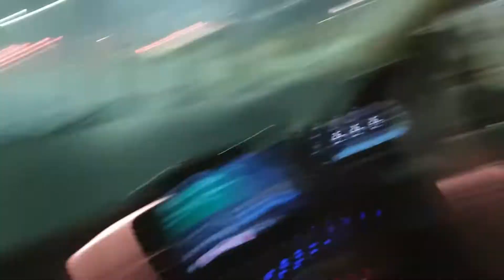GETTING DRUNK IN NEW DELHI 2021 | CHEAPEST | WE TRIED DIFFERENT TYPE OF COCKTAILS | THE BEER CAFE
Hey
In today's video
We went to BEER CAFE to get drunk